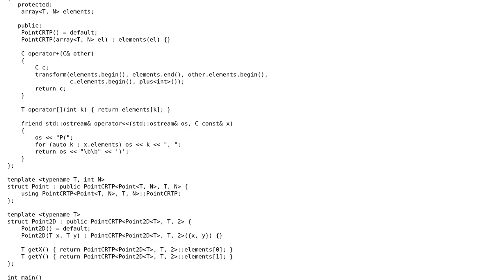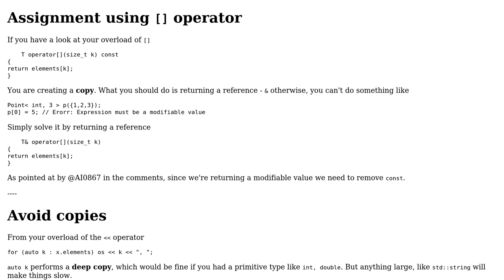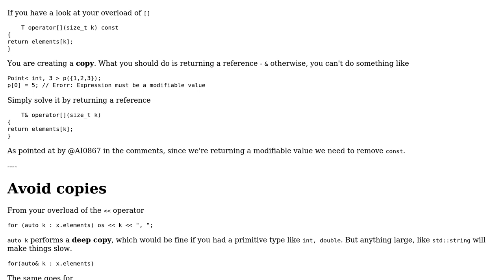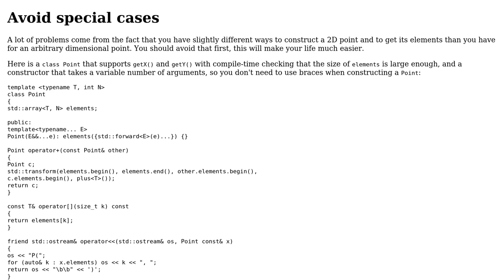Code Review: How to simplify this C++ CRTP example? (2 Solutions!!)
Code Review: How to simplify this C++ CRTP example?

With thanks & praise to God, and with thanks to the many people who have made this project possible! | Content (except music & images) licensed under CC BY-SA | Music | Images & others | With thanks to user trentcl user nowox user G. Sliepen and the Stack Exchange Network Trademarks are property of their respective owners. You are responsible for your own actions.